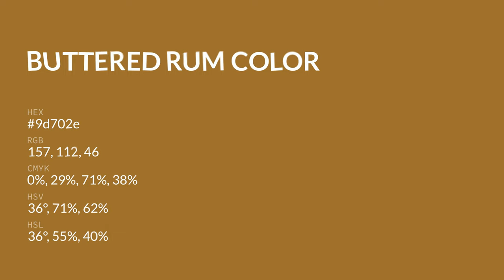Buttered Rum color 9d702e hex color - Yellow color - Cool color 9d702e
What color is Buttered Rum ? 9d702e hex color - Yellow color - Cool color 9d702e

Hex 9d702e Color Code is also known as Buttered Rum color.